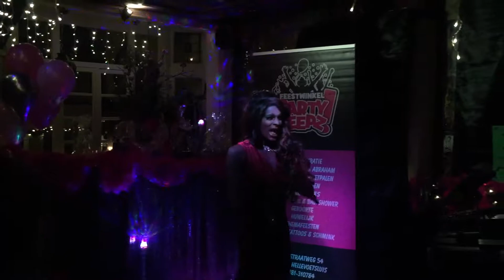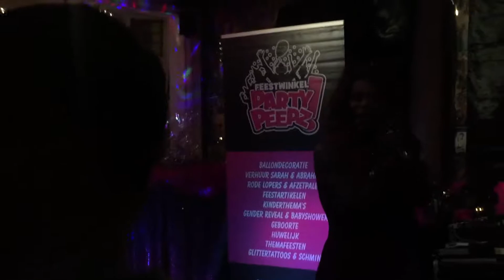Delaylah brown - Christmas